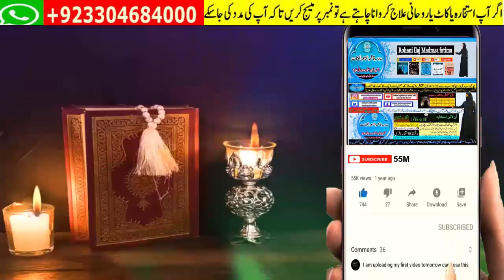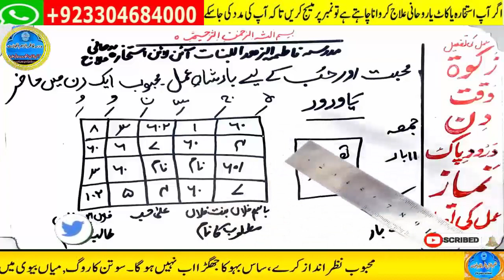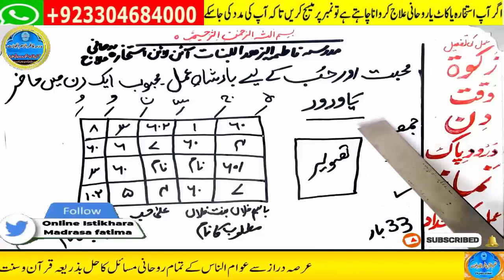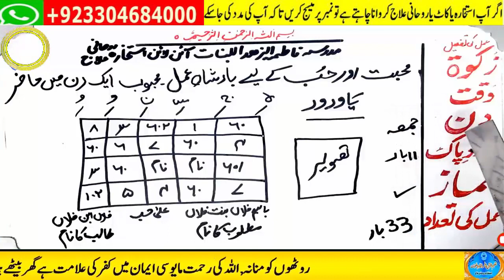mohabbat ka wazifa, wazifa for love, love marriage, mohabbat ka wazifa aag jesa, mohabbat ka taweez